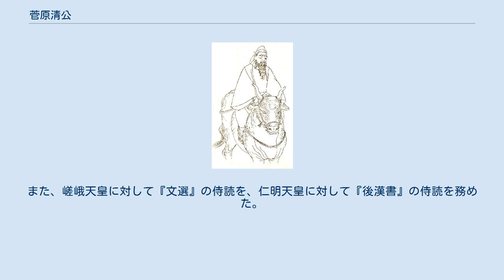菅原清公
菅原 清公（すがわら の きよきみ/きよとも）は、平安時代初期の公卿・文人。
遠江介・菅原古人の四男。
官位は従三位・左京大夫。
 父・古人は高名な儒家であったが、家に財産がなかったことから、清公ら子息は窮乏し苦しんだという。
清公は若い頃から経書と史書を学び、延暦3年（784年）詔により皇太子・早良親王に付き従い、延暦8年（789年）弱冠20歳で奉試に及第して文章生に補せられる。
学業に優れて文章得業生に推挙されて美濃少掾に任官し、延暦17年（798年）対策に及第して大学少允に任ぜられた。
 延暦21年（802年）遣唐判官に任ぜられ、近江権掾を兼ねる。
延暦23年（804年）最澄らと共に第二船に乗船して唐に渡り、遣唐大使・藤原葛野麻呂と共に皇帝・徳宗に謁見し、その引き立てを得た。
延暦24年（805年）帰国して従五位下・大学助に叙任される。
 延暦25年（806年）尾張介に遷り、平城朝から嵯峨朝初頭にかけて地方官を務める。
国司として後漢の劉寛のように刑罰を用いない統治を行ったという。
 弘仁3年（812年）地方官の任期を終えて帰京すると、左京亮・大学頭・主殿頭・左右少弁・式部少輔と京官を歴任し、弘仁7年（816年）従五位上、弘仁10年（819年）正五位下・文章博士、弘仁12年（821年）従四位下・式部大輔と嵯峨朝後半にかけて順調に昇進した。
この間の弘仁9年（818年）には詔により、朝廷における儀式や衣服が唐風に改められ、五位以上の位記が中国風に改められ、諸宮殿・院堂門閣に新たな扁額が製作されたが、全てに清公が関与したという。
のち、左中弁に転じるが意に適わないことがあり、求めて右京大夫に遷った。
清公が右京大夫の官職にあった際、嵯峨天皇に京職大夫の相当位を問われ、正五位相当であると答えたところ、直ちに京職大夫の相当位が従四位に改められた。
 淳和朝に入ると、天長元年（824年）播磨権守に左遷されるが、時の人はこれを憂いた。
翌天長2年（825年）には国の元老である清公を平安京から遠く離れた地に配置するのは適切でないと、公卿らが上奏したため、清公は再び入京して文章博士を兼ねた。
のち、文章博士を務める傍ら弾正大弼・左京大夫を兼ね、天長4年（827年）従四位上、天長8年（831年）正四位下と昇進する。
 仁明朝の承和6年（839年）には従三位に叙せられて公卿に列すが、老いと病により衰え弱り、歩行に難渋するようになっていたことから、勅により参内にの際に建礼門前の大庭にある梨の樹の下まで牛車に乗ったまま来ることを、これまでの学識を認められて特別に許されている。
その後、病により参内することもだんだん絶えて、承和9年（842年）10月17日に薨去。
享年73。
最終官位は文章博士従三位。
 孫の菅原道真が天神として祀られたことから、子の是善と共に天満宮に祀られている。
 具体的な後世に残った事績としては、それまで和風だった人名のつけ方を唐風に改めたことが挙げられる。
男子の場合「坂上田村麻呂」の「田村麻呂」のような形式から「菅原道真」の「道真」や「藤原基経」の「基経」といった二文字訓読みか「源融（みなもと の とおる）」の「融」や「源信（みなもとの・まこと）」の「信」など一文字訓読みという形式にし、女性の名前の「○子」という形式にすることは彼の建言によって導入されたものである。
 清公は「儒門之領袖」と称されて、文章博士の官位相当を貴族である従五位下に引き上げさせて、律令法によって本来大学寮の博士の筆頭とされてきた明経博士からその地位を奪った。
また、大江音人のように私邸にまで訪問して教えを請う者もいた。
このため、菅原氏の私邸の廊下（当時は空間が広く部屋代わりにも用いられていた）には学生達が集まるようになり、後世に「菅家廊下」と称されるようになったとされている。
清公以後、博士が学生と私的な師弟関係を結ぶきっかけとなり一種の学閥の形成が進むとともに、子弟の教育に力を注いだ（勿論、後継者である是善・道真の才能による部分も大きいが）ことによって菅原氏から世襲的に文章博士が輩出されるようになったため、才用（実力）があれば家柄や人脈にとらわれず評価されるべきであると主張した都腹赤（良香の伯父）を始めとする他の文章博士の反感を買った。
菅原氏と反対派の対立は次代以後に持ち越され、後の道真左遷（昌泰の変）の遠因となったとする見方もある。
 人徳があり、生物を愛して殺生を好まなかった。
老いてからは勤行のために仏像の製作や写経に励...